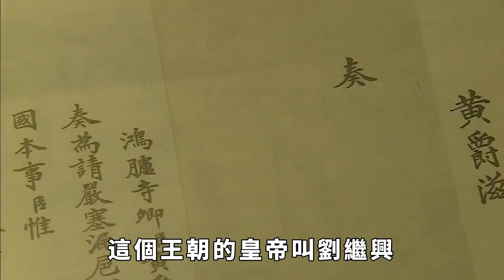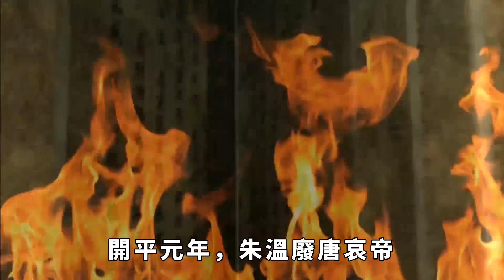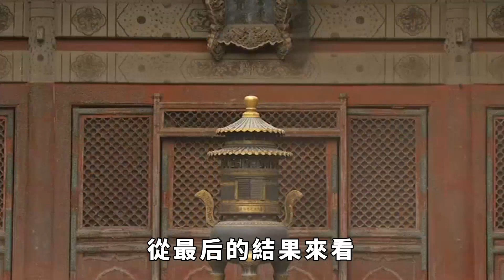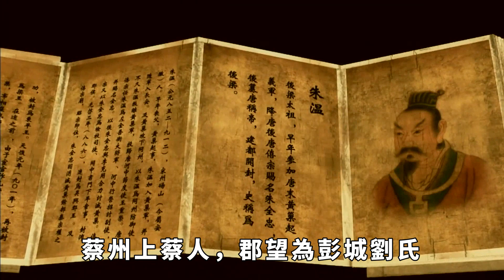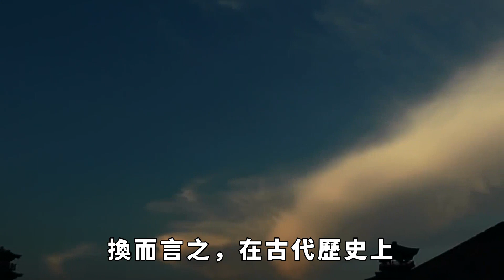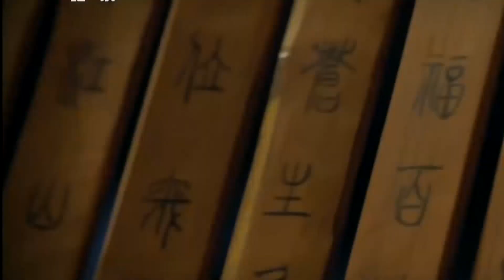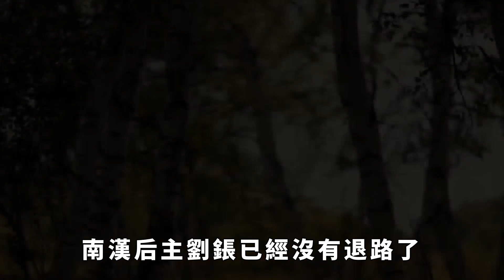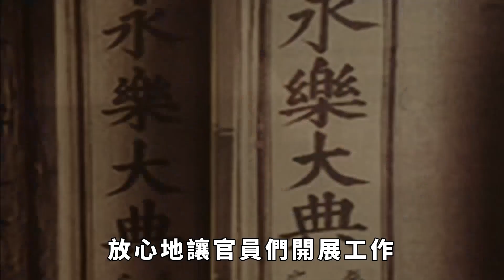歷史上的一個奇葩王朝，除了皇帝外，所有的官員全是太監 【史曰館】古代歷史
在古代太監是專門服侍皇帝以及皇室的人。通常太監都在皇帝的後宮中服侍妃嬪或者皇帝的生活起居。唐朝滅亡後，國家四分五裂，軍閥割據。接下來中國歷史就進入了五代十國，而這個南漢就是十國之一。